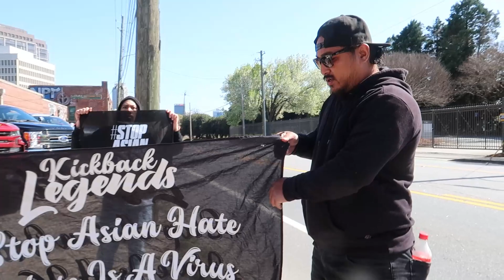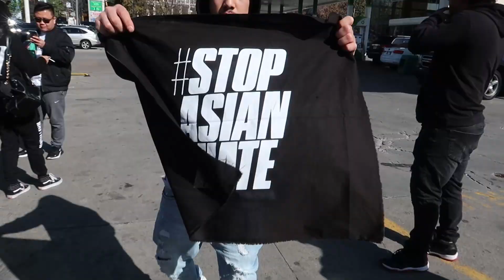Stop Asian Hate Rally Rideout ATL|New Member| 26x14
2017 Chevy Silverado High Country 1500
Lifted 26x14
traction bars: @kaotic_concepts
intro by @ci720s and @kxngchhat
get 10%off with code
"Zamunda10" at checkout